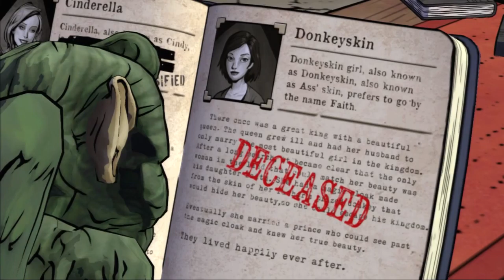The Wolf Among Us Episode 1: Faith Playthrough Part 2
Michael releases the second part of The Wolf Among Us Episode 1: Faith.